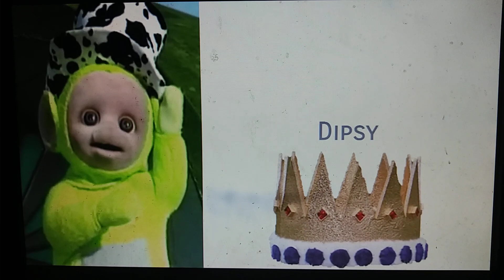Teletubbies: It's Time To Wear Your Boots Intro